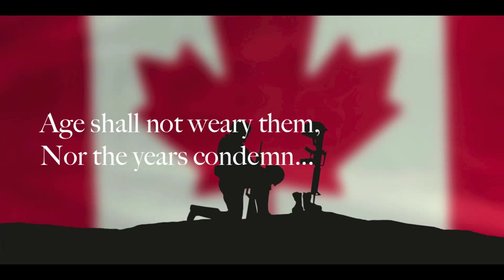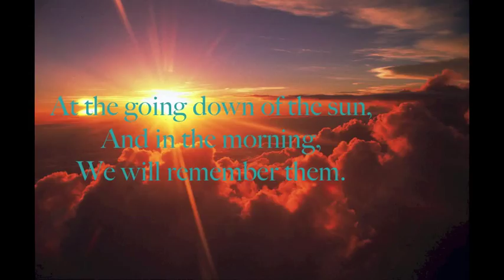For The Fallen by Mike Sammes The Agincourt Men's Chorus 2014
This is the award winning performance by the Agincourt Men's Chorus at the Toronto Kiwanis Showcase Concert, March 2014.  The men won the Ed Bolsby Music in Schools Trophy as the "Best High School Ensemble" in the festival.